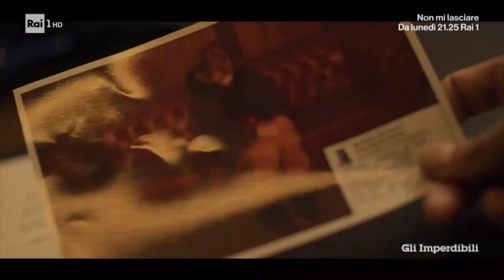*NON MI LASCIARE* - RECENSIONE & CLIP DELLA NUOVA FICTION DI RAI 1 CON VITTORIA PUCCINI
Nuova puntata di Ale e Quale Show con la recensione di Non mi Lasciare, la nuova fiction di Rai 1 in 4 prime serate con protagonista Vittoria Puccini nei panni di una vice questore in un crime appassionante e pieno di mistero.